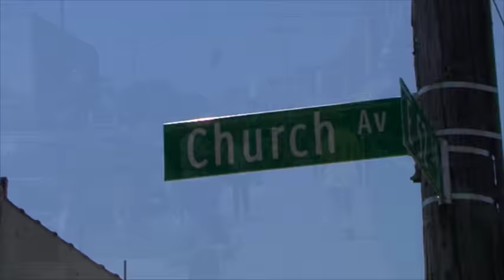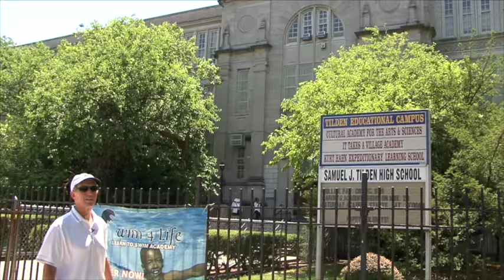Jeff Levine - going back to Brooklyn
Visiting Brooklyn